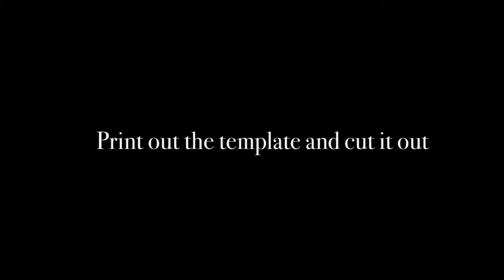How To Make A Blue Mosque Pop-Up Paper Card, DIY Origamic Architecture